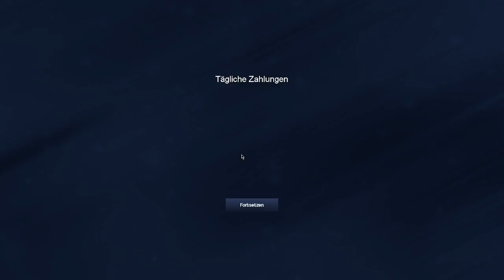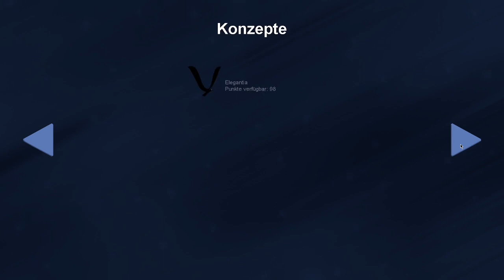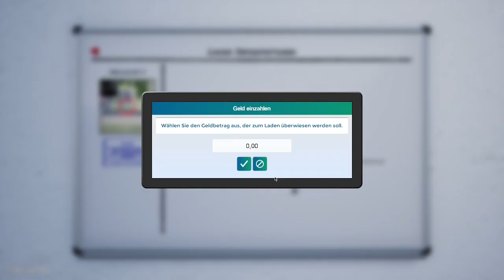Das Moepperium macht weiter | King of Retail | Part 355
Ab jetzt gibt es für mich keinen Zweifel mehr. Das Moepperium wird weiter machen. Es wird Zeit kosten die bestehenden Läden anzupassen, aber das ist okay.